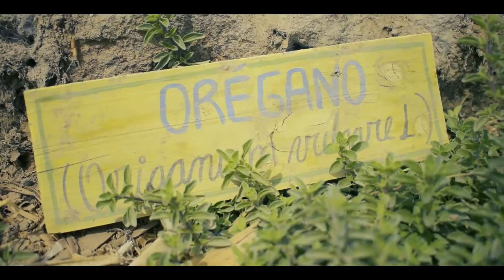VIDEO INSTITUCIONAL "LA LOMBRIZ FELIZ"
Producción general: David Rabanal